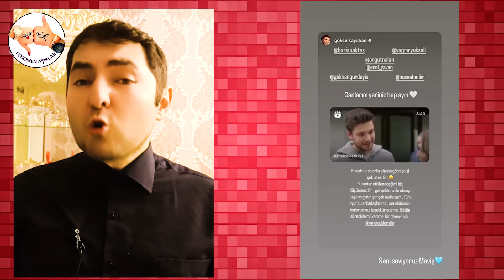Göksel Kayahan'dan Yağmur ve Barış'a İnanılmaz Sözler! Gider Ayak Ağlattı! NELER OLUYOR?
"Fenomen aşıklar" kanalına hoş geldiniz sevgili arkadarşlar.

►"Fenomen aşıklar" kanalı olarak siz değerli abonelerimize YouTube'da en kaliteli, en sıradışı, hiç bir yerde raslayamayacağınız videoları getirmeyi hedefliyoruz.
Bizi desteklemenizi sizden rica ediyoruz.

Sponsorluk, reklam, teklif, şikayet, soru ve görüşleriniz için e-posta adresimize mesaj yollayabilirsiniz.

Yasal Uyarı

Ama, kanalımızın ismini video içinde veya açıklama kısmında belirtmekle videolarımızı kullanmanız serbest.

İYİ SEYİRLER!